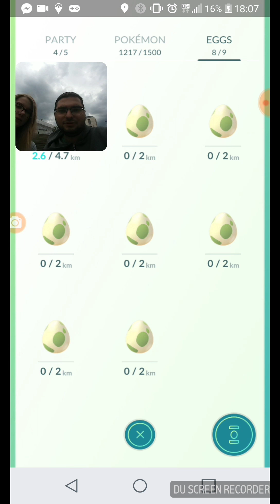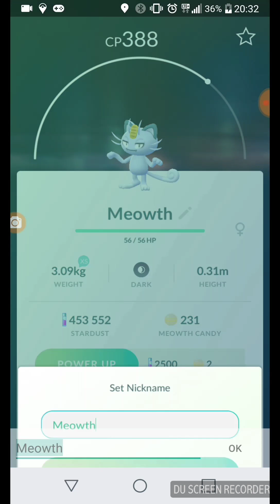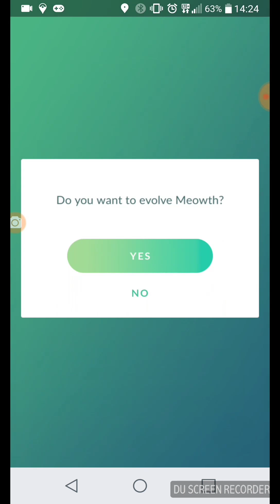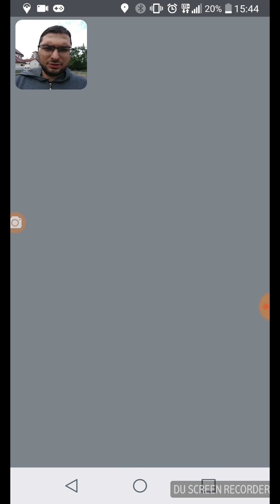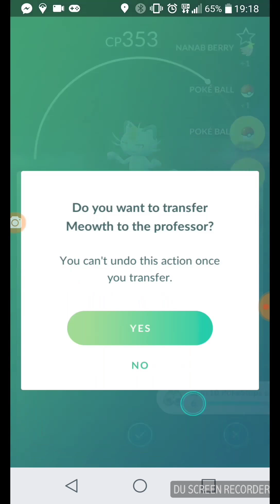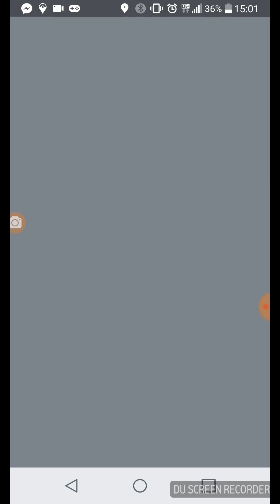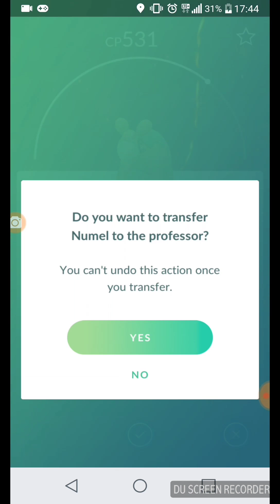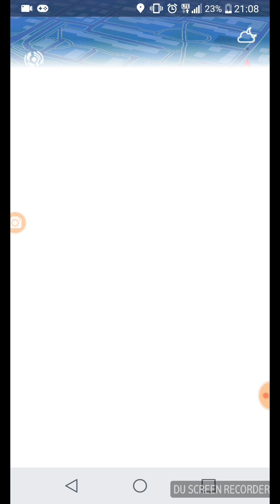[Pokemon Go] Mega wykluwanie Jajka Alola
Alolańskie formy pokemonow kanto:
Meowth 100% - Persian
Sandshrew - Sandslash
Grimer - Muk
Vulpix - Ninetales